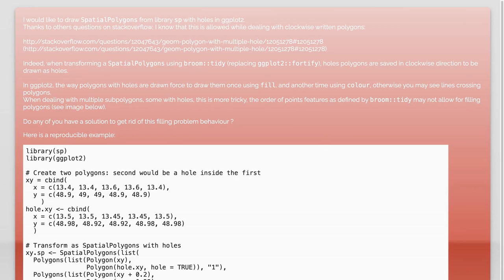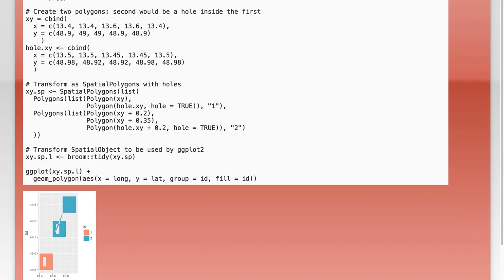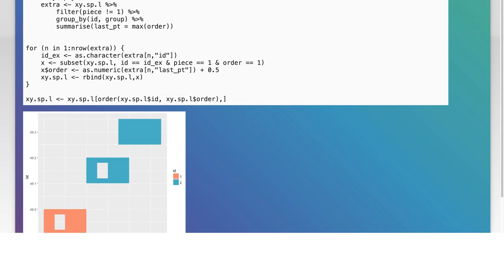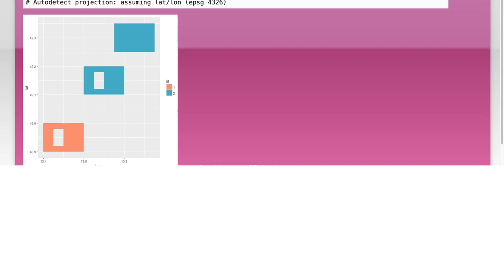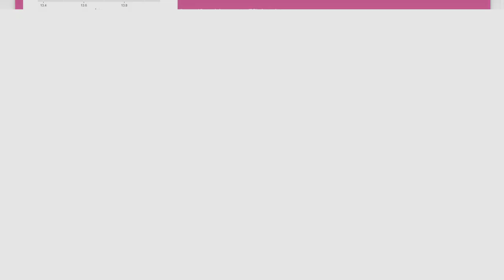How to Draw SpatialPolygons with Holes in ggplot2: A Step-by-Step Guide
In this video, we’ll explore the fascinating world of spatial data visualization using ggplot2 in R. Specifically, we’ll focus on how to draw spatial polygons that include holes, a crucial technique for accurately representing complex geographical features. Join us as we break down the process step-by-step, making it easy for you to enhance your data visualizations with precision and clarity. Whether you're a beginner or looking to refine your skills, this guide will equip you with the tools you need to create stunning maps.

Today's Topic: How to Draw SpatialPolygons with Holes in ggplot2: A Step-by-Step Guide

Related to: howtodrawspatialpolygons, ggplot2tutorial, spatialpolygonswithholes, rprogramming, datavisualization, step-by-stepguide,